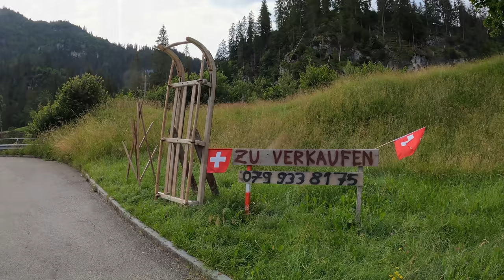Schweizurlaub | Juli 2021 | #2 Eine große Runde zum Lac de Gruyére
Nun wird es Zeit für mehr Kilometer. Mit dem Rennrad unternehme ich nun eine große Rundtour über den Jaunpass zum Lac de la Gruyère und zurück über Saanen von ca. 100km und vielen Höhenmetern, sowie tollen Aussichten natürlich.

Kamera:
GoPro8 Hero Black in der Hand
Sony ZV-1